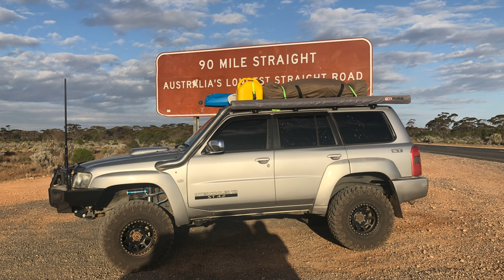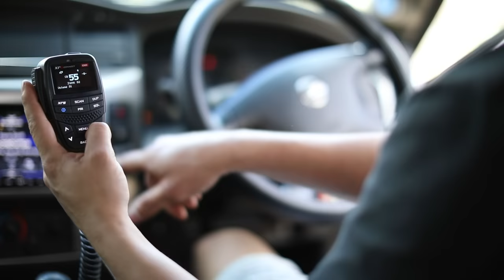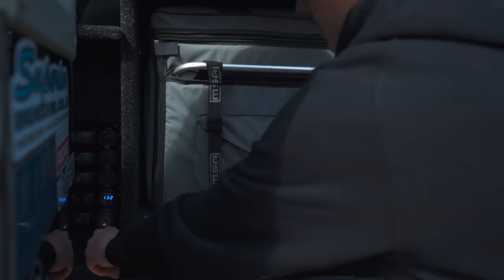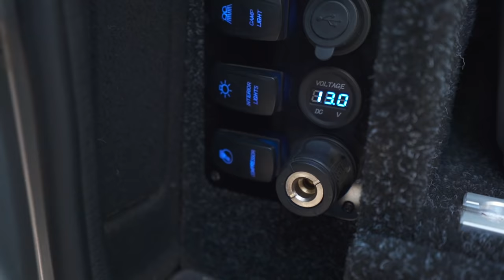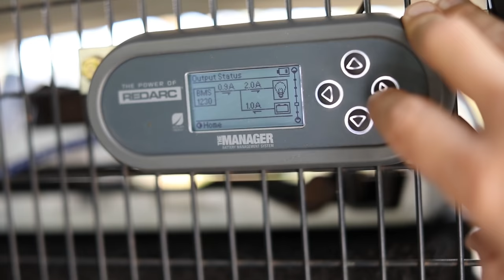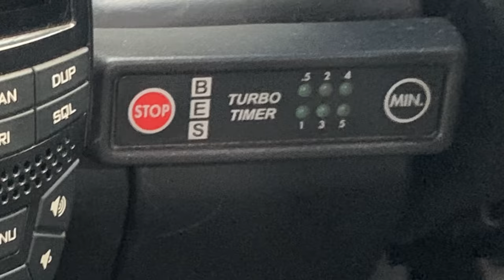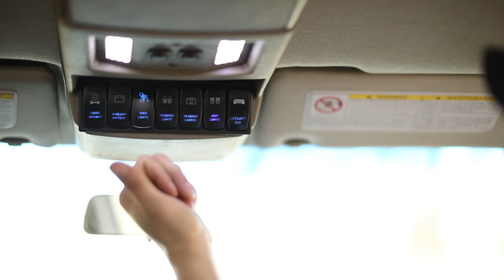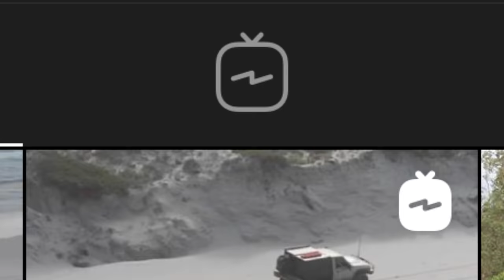4x4 GU PATROL Modified Episode 80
4x4 GU PATROL Modified Episode 80

0:00 Intro
0:34 Eye candy
2:00 Bar work & Protection
7:30 Roof Rack
9:17 Lights & Comms
12:08 Tyres & Suspension
16:28 Under the Hood
19:16 Back of WAGON
28:50 Cab Interior mods
32:10 Q&A
36:41 Links